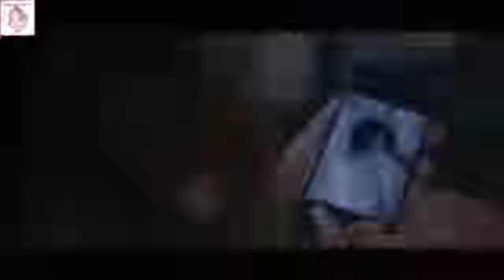Lee Hong Ki – INSENSIBLE (Sub Español+ Hangul+Rom)